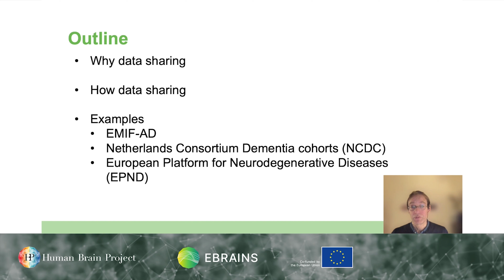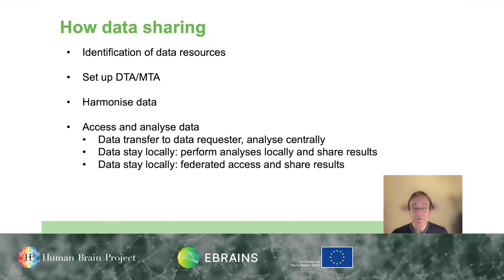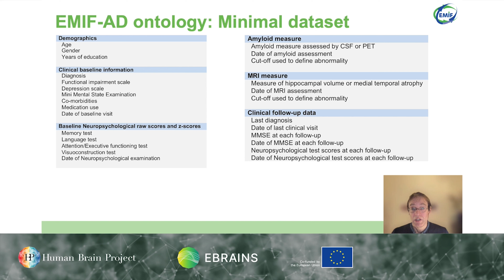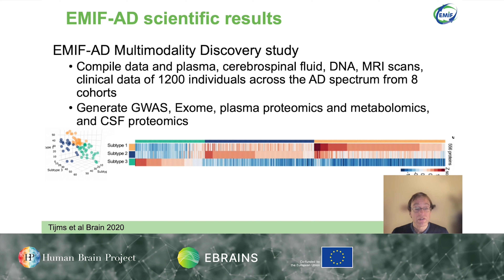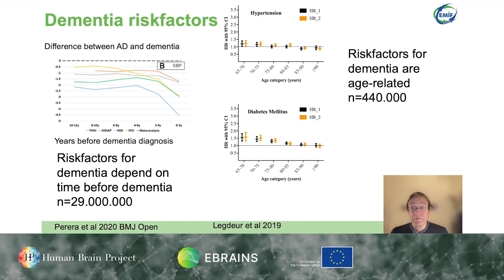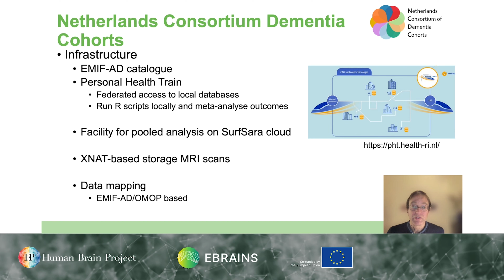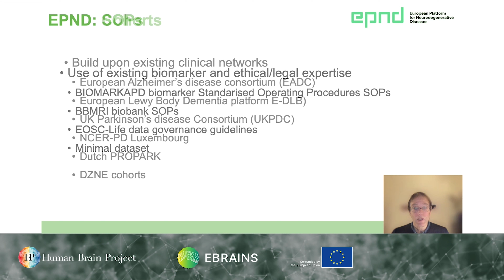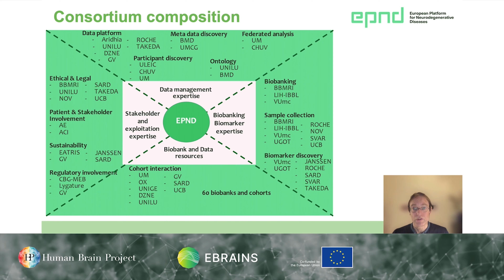Pieter Jelle Visser - The spectrum of data sharing in dementia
The spectrum of data sharing in dementia
Speaker: Pieter Jelle Visser, Alzheimer Center Limburg, Maastricht University, Alzheimer Center Amsterdam, Amsterdam UMC location VUmc, Karolinska Institutet

The Future of Medical Data Sharing in Clinical Neurosciences
9–11 December 2021
Virtual Event

or visit:
humanbrainproject.eu/education